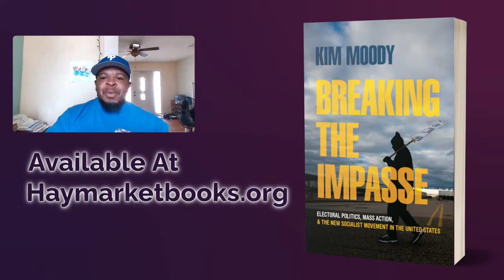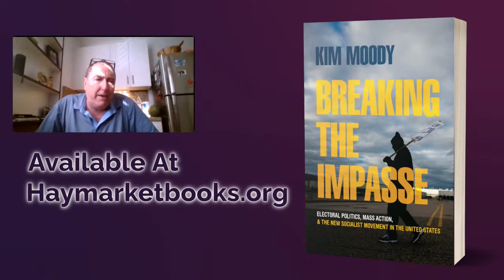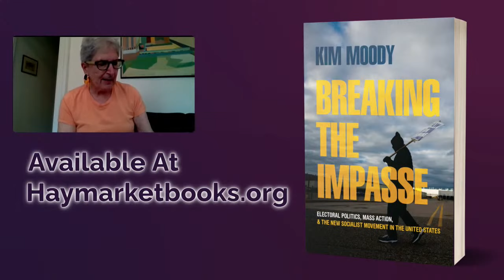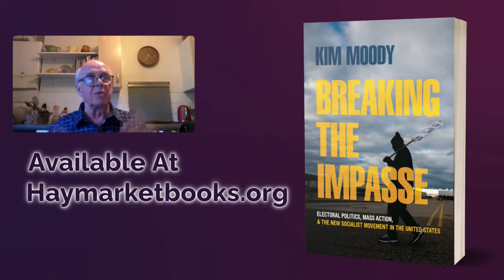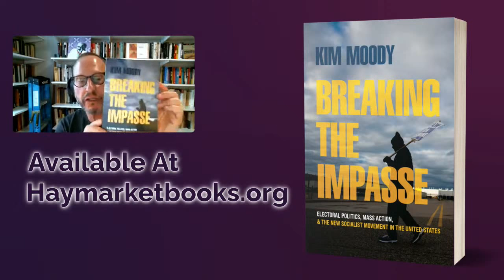Breaking the Impasse: Class Struggle, Unions, & the Democratic Party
Join Haymarket and Spectre Journal for a launch of Kim Moody’s new book, Breaking the Impasse.

Unlike most countries, the US has no labor party, let alone a mass socialist party. In an effort to overcome this predicament, a new generation of militants hope to transform the Democratic Party or use its ballot to build forces inside it for an eventual “dirty break.” In his new book, Moody argues this electoral orientation is a trap and that socialists should instead build class and social struggle and galvanize a militant minority as the preconditions for the formation of a working class party.

Speakers:

Kim Moody was a founder of Labor Notes in the US and the author of several books on labour and politics including Breaking the Impasse: Electoral Politics, Mass Action & the New Socialist Movement in the United States (2022); Tramps & Trade Union Travelers: Internal Migration and Organized Labor in Gilded Age America (2017); and On New Terrain: How Capital Is Reshaping The Battleground Of Class War; all from Haymarket. He has a PhD from the University of Nottingham and is currently a Visiting Scholar at the University of Westminster in London. He is a member of the University and College Union and the National Union of Journalists.

Joe Burns is a veteran union negotiator and labor lawyer with over 25 years experience negotiating labor agreements. He is currently the Director of Collective Bargaining for the Association of Flight Attendants, CWA. He graduated from the New York University School of Law. Prior to law school he worked in a public sector hospital and was president of his AFSCME Local. He is the author of Class Struggle Unionism, Strike Back: Rediscovering Militant Tactics to Fight the Attacks on Public Employee Unions and Reviving the Strike: How Working People Can Regain Power and Transform America.

Keon Liberato is a railroad track construction worker and president of Track Local 3012 in the Teamsters Brotherhood of Maintenance of Way Employees Division (BMWED) Teamsters Rail Conference. He is a co-founder and co-chair of the BMWED-IBT Rank & File United reform caucus. Liberato is a member of the Democratic Socialist of America where he served as a member of the National Political Committee from 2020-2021.

Lois Weiner, Professor Emerita, New Jersey City University, is a career teacher, education researcher, and teacher union activist. Her new book, as yet untitled, takes up what the Left can learn about defending social justice and workers' rights by examining capitalism's latest project to deprofessionalize teaching, undercut teachers' labor activism, and destroy public education. Chapters One and Two have been published by New Politics and Tempest.